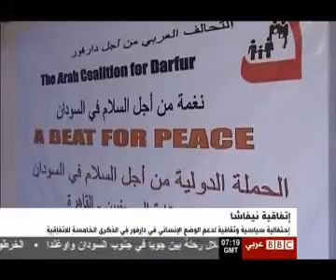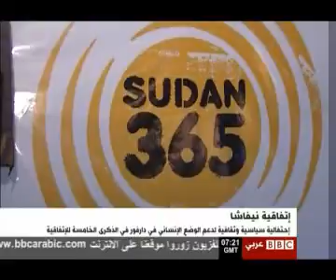im2all etfa2yet nefasha.avi